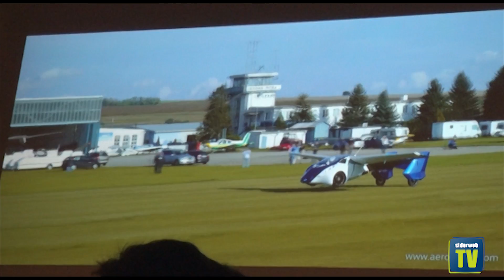AeroMobil: presentata la prima auto volante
Un vero e proprio tuffo nel futuro quello che è stato presentato ad EXPO negli scorsi giorni. La Repubblica Slovacca, dopo la straordinaria ascesa sull'Olimpo della produzione di autoveicoli mondiale, si può fregiare di un altro importantissimo primato: l'aver dato i natali ad Aeromobil, la prima auto volante. Per ora ancora un prototipo, ma l'obiettivo è che lo rimanga ancora per poco.